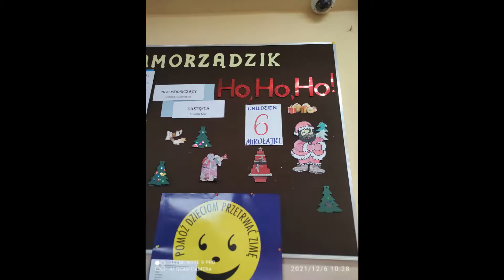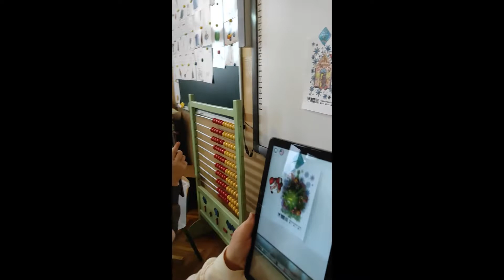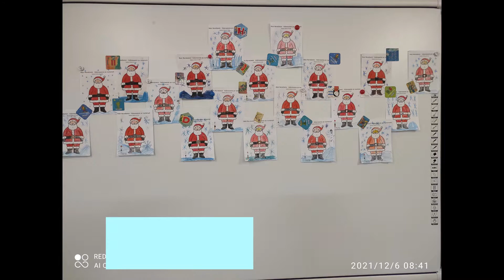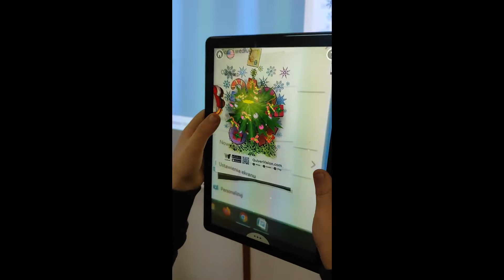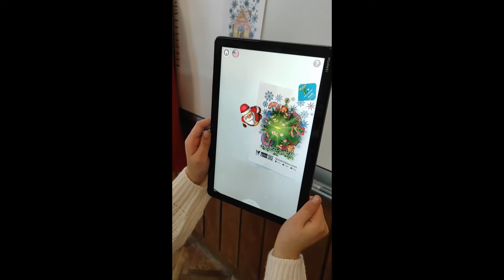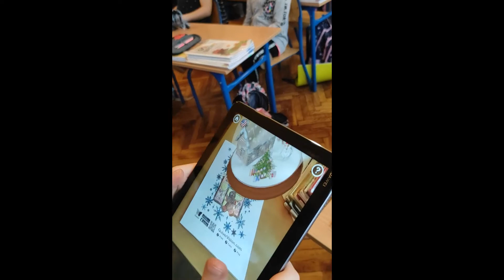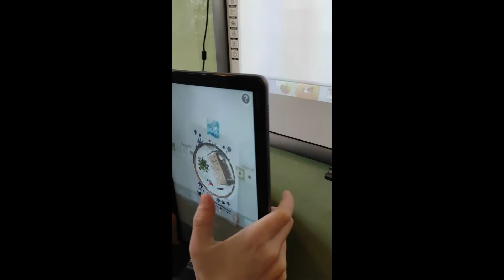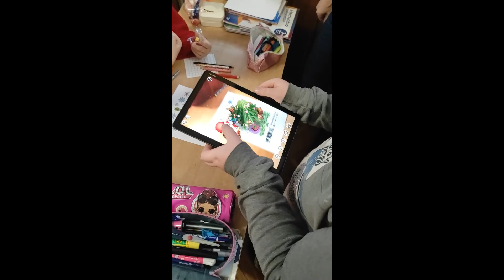Odwiedziny Świętego Mikołaja w naszej szkole